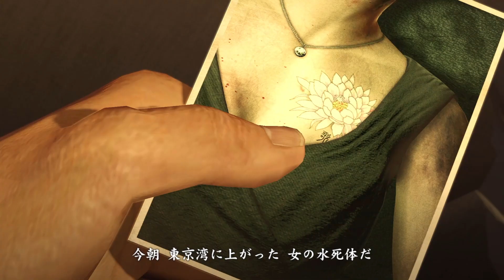歌彫さんの刺青小話【龍が如く極】#11 ※ネタばれ注意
メインストーリー、サブストーリー、その他諸々遊びつくします
※ネタバレを避けたい方は視聴をお控えください。